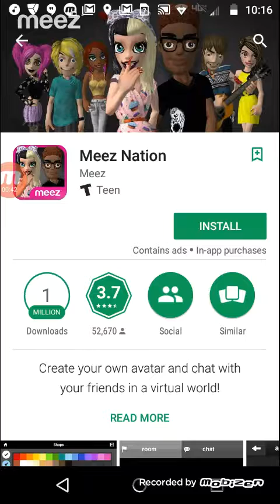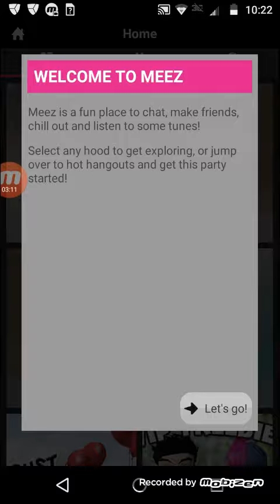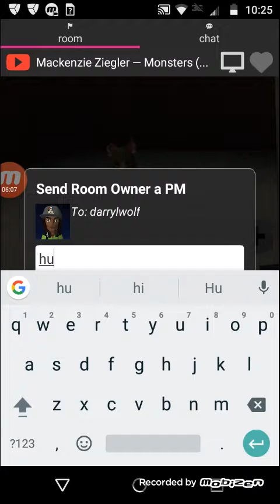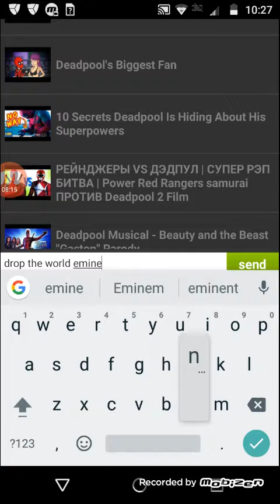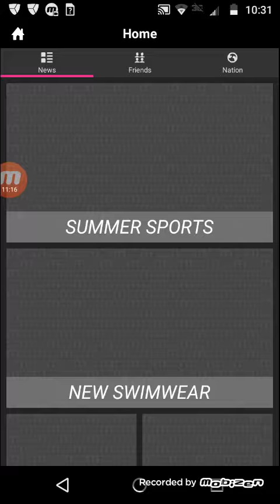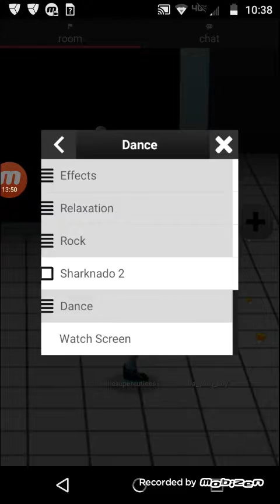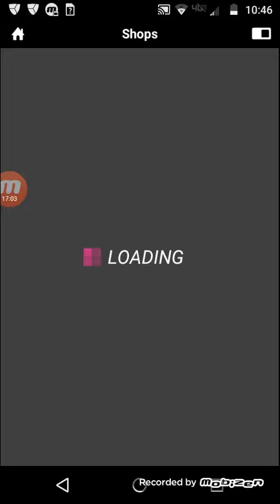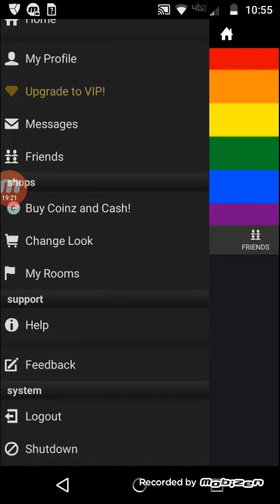Gaming part 1: Meez!